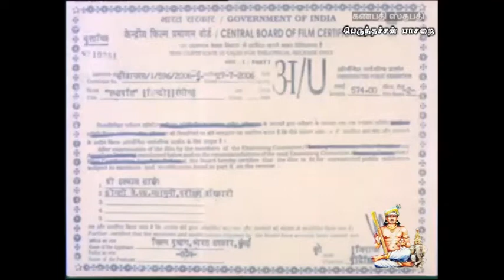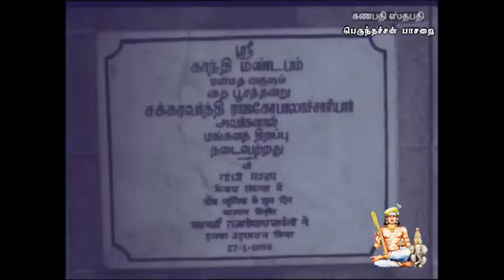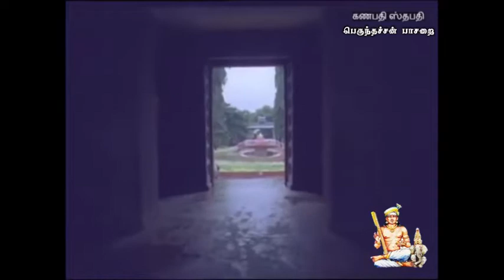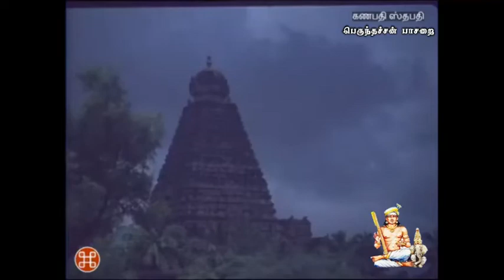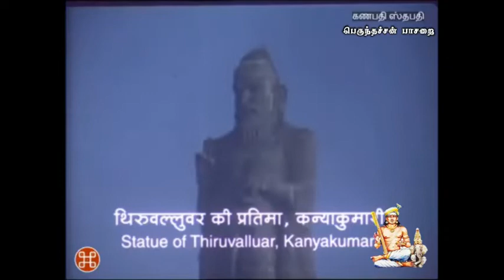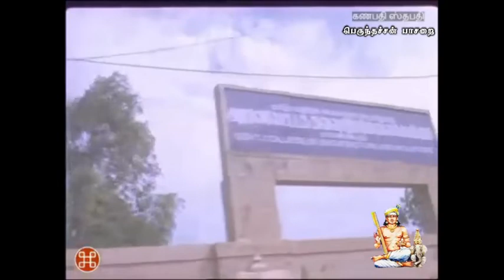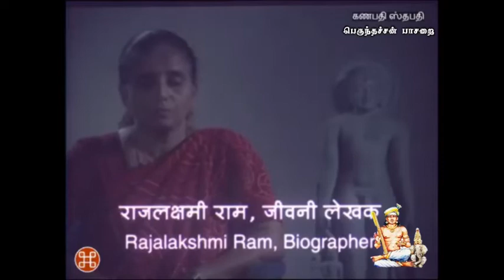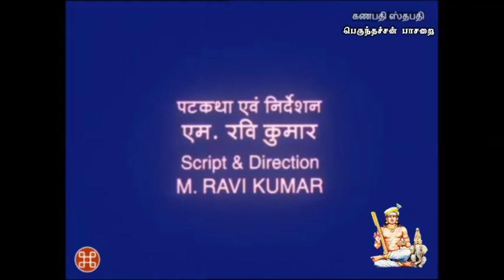Perunthachar "Ganapathi Sthapthi" documentary- பெருந்தச்சர் கணபதி ஸ்தபதி குறும்படம்